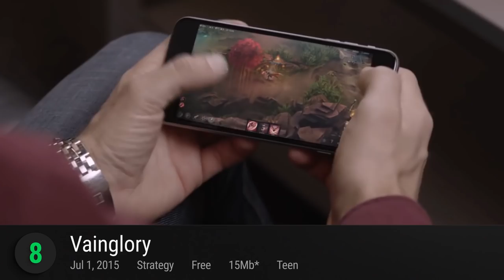Top 10 Best Android MOBA Games of All Time | whatoplay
- Complete list of all MOBA games you can play on Android phones & tablets.

Ranking of the best multiplayer online battle arena mobile games available on the Google Play Store. These are the top-rated MOBA games based on playscore, an aggregate of critic and gamer reviews.

Beast Brawlers - Android / iOS Gameplay - New games for Android - iDroidek

[Android/IOS] Onmyoji Arena - NEW MOBA English Version Gameplay - Gaming Mobile

Tank Raid Online - Gameplay Walkthrough Part 2 - Team Fight (iOS, Android) - ARCADE Plays

Tank Raid Online Multiplayer - Official Game Trailer - Wolffun Game

BRAWL STARS | Pocket Gamer Review - Pocket Gamer

UPGRADING ALL BRAWLERS TO MAX (ALMOST) | Brawl Stars | HIGH LEVEL BRAWLER GAMEPLAY - BenTimm1

Hovercraft: Battle Arena - Android gameplay PlayRawNow -PlayRawNow

Dungeon Hunter Champions - All Champions And Skins - Gaming4funz

Vainglory Heroes Highlight✅-All Vainglory Heroes Highlight - Mobile Games Online Playing

All Heroes and Skins! | Arena of Valor - Koolio Gaming